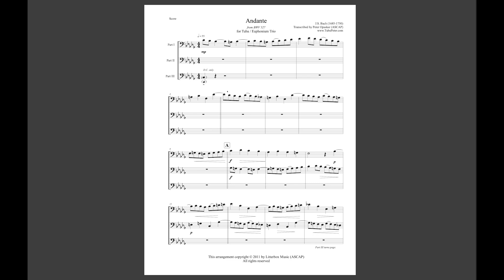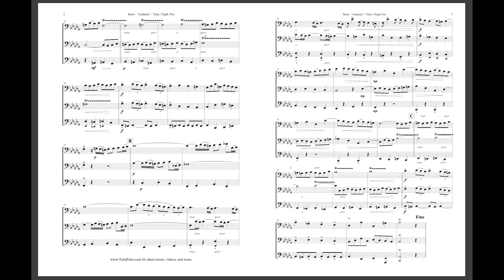Bach "Andante from BWV527 for Tuba / Euphonium Trio" + sheet music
"Andante from BWV527 for Tuba / Euphonium Trio" by J.S. Bach (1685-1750) transcribed by Peter Opaskar (ASCAP) of This piece was originally composed for organ. This arrangement is based on an arrangement I made waaaaay back in 2009, but now the sheet music is more readable and in a better key signature. Because my time is not infinite, this video uses a MIDI recording instead of real instruments.

Wanna see a sample?